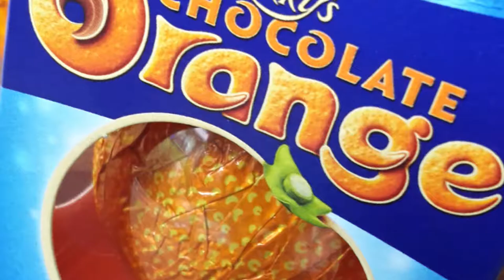Big Wheels 22.07.17 Pieksämäki